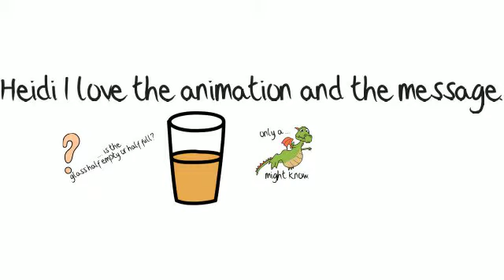Question a question